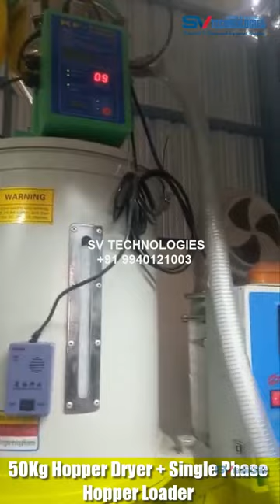50Kg Hopper Dryer with Single Phase Loader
We SV Technologies, Manufacturer focused on automation solutions, promotion of automation technology. The company is based on customer needs and adapts to changes in customer needs, providing customers with the best, cost-effective automation solutions to help customers succeed.
PLASTIC RECYCLING IS OUR SPECIALITY:
We providing recycling service to corporates, businesses, and government bodies national-wide. Our Plastic Recycling Machinery is considered to be the biggest contribution to the customer of Injection Molding Machine manufacturing and waste plastic recycling.
Recycling System:
Customized Plastic Washing Plant - PS/ABS Washing Line - PE/PP Film Washing Line - PET Bottle Washing Line - PE_Film to Fibre Recycling Unit - PE to Flakes Granules - PP PE HDPE flakes recycling washing line…
Auxiliary Equipment’s:
Hopper Dryer - Hopper Loader - Plastic Crusher - Plastic Mixer - Mold Temperature Controller - Industrial Chiller - Hot Runner Controller -Cooling Tower – Agglomeration – Dehydrator- Belt Conveyors – Plastic Shredder - Volumetric Dosers – Dehumidifier …

The Organization has been serving the automation industry successfully with an aim to provide you with quality products and services as per the need and also to maintain the status of high-level customer satisfaction. We shall be pleased to depute our representative to understand your requirement in depth & to offer you best process related solutions.

SV TECHNOLOGIES
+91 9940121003